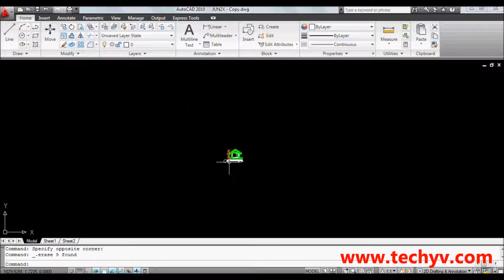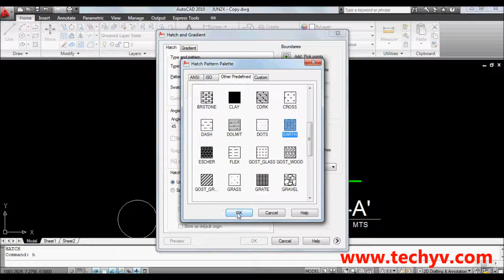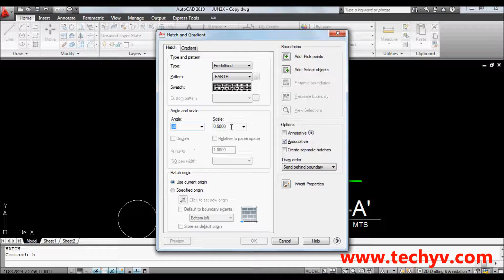How To Apply Hatch in AutoCAD 2010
You can find the hatch in your AutoCAD 2010 by typing on the command line, findfile ""ACADISO.PAT"" or ""ACAD.PAT"" not forgetting to include the quotes. You can get the tutorial on how to apply hatch in your model at the autodesk.com website, which explains in detail how to go about doing this.
As for the shortcuts, you can create your own or go with the default keyboard shortcuts that come with your AutoCAD. You can get more information at the ellenfinkelstein.com and cadhatch.com websites.